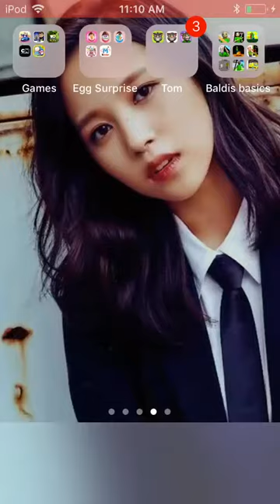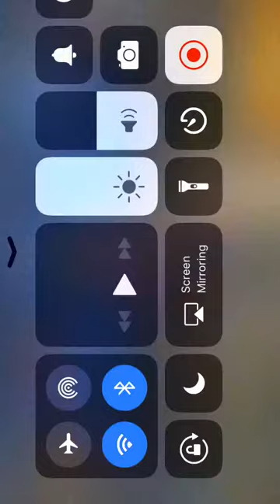Playing creative destruction in iPod